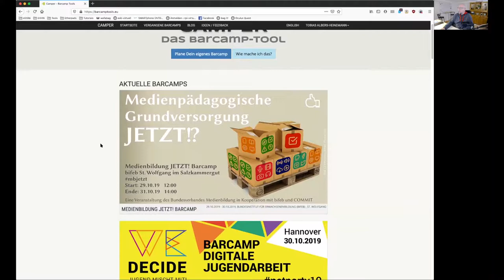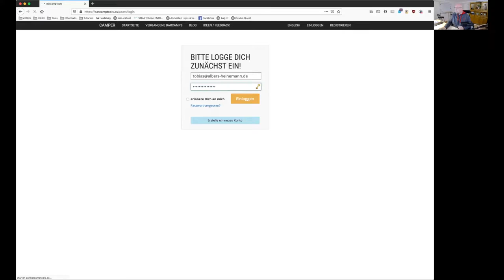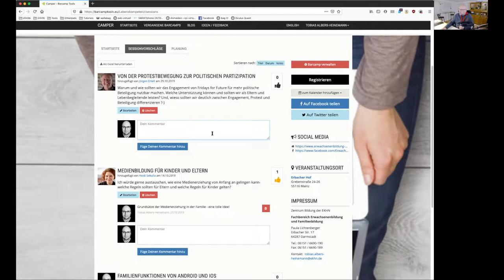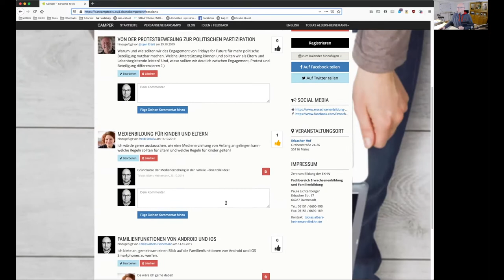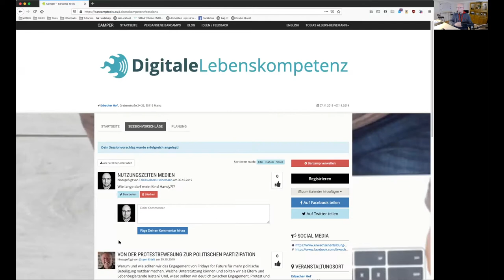Sessionplanung mit Barcamptools.eu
Hinführend zum Barcamp "Digitale Lebenskompetenz" erklären wir in einem Webinar, wie Sie per barcamptools.eu eigene Angebote einbringen und mit anderen Teilnehmenden diskutieren können.